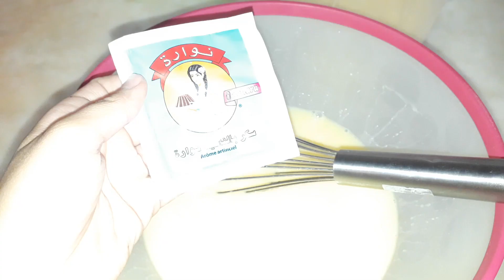بسبوسة خفيفة و بنينة غير بثلاث حبات بيض من مطبخ ربة البيت f